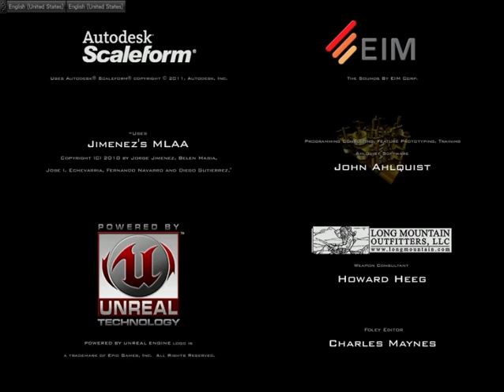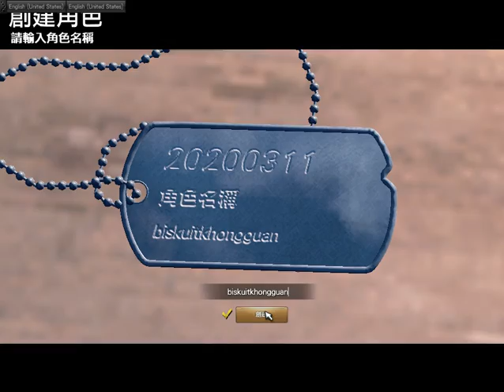SPECIAL FORCE 2 TAIWAN | A BRAND NEW SPECIAL FORCE 2 AFTER SERVER SHUTDOWN A YEAR AGO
Special Force 2 Taiwan preview, and as usual, i got a surprise in the end of this video

FYI : This VIP item is from running event, if you join this game from March, 11th - March, 13th 2020, you will receive VIP card and items for 30 Days
so, grab it fast guys!
Pratinjau Special Force 2 Taiwan, setelah layanan dengan WAYI ENTERTAINMENT, publisher sebelumnya ditutup sekitar tahun 2018
Spesifikasi PC/Laptop yang diminta kurang lebih sama dengan versi sebelumnya, hanya saja jumlah item/senjata dan map jauh lebih banyak dari Special Force 2 Playpark, untuk memainkan game cukup mudah, anda hanya perlu mendaftar di situs web penyedia layanan game dan mengisi formulir seperti biasa, tidak perlu memakai VPN karena status ping sudah cukup stabil (status ping hijau, diakses dari jaringan Telkom Indihome)
Server masih sepi, jadi mari kita ramaikan guys! 😉😉😉
(situs dalam bahasa Mandarin, silahkan gunakan fitur terjemah bahasa bawaan browser Chrome)